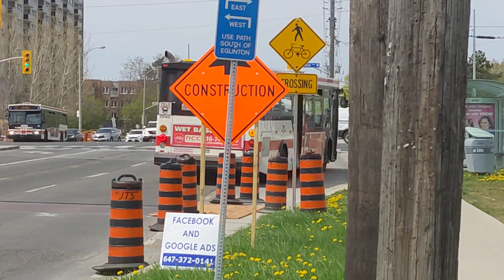TTC 2006 OBI Orion Vll ISL #7972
on 46 Martin Grove route